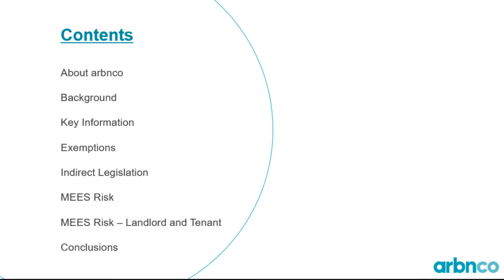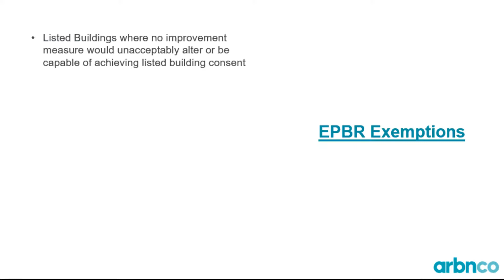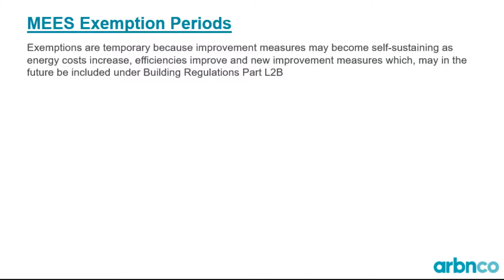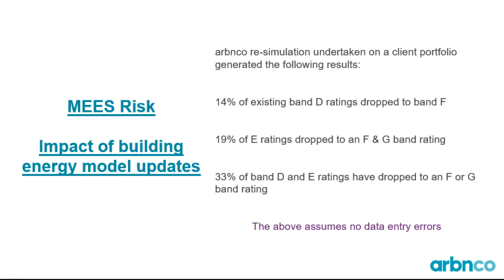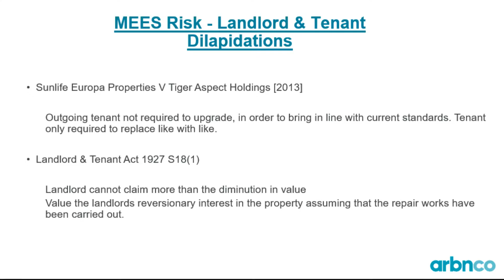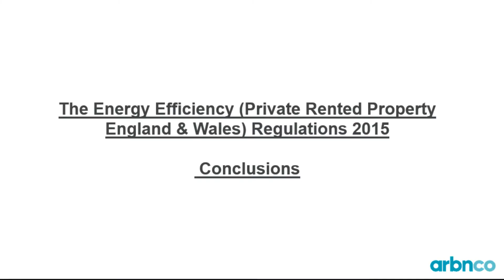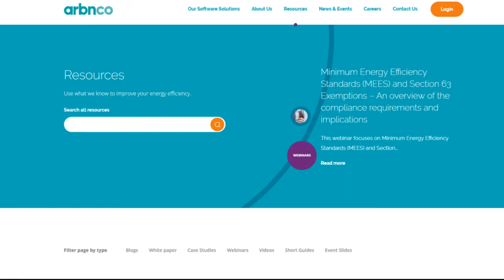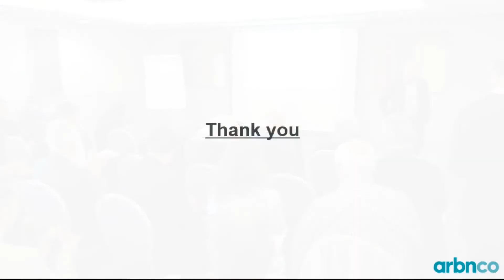CPD Conferences Nov 2018 Session 3 MEES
CPD Conferences  Nov 2018 Session 3 - The implications of MEES for CRE Professionals
By Andrew Maw - arbnco